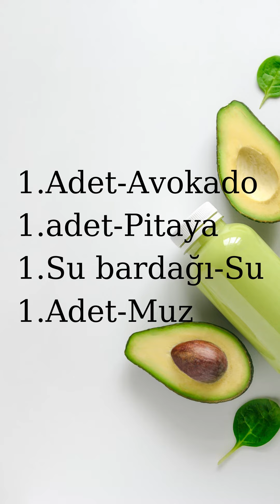En Mükemmel İçecek Bu!! /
Avokado yemek tarifleri.
Sağlıklı gıdalar,sağlıklı beslenmek.
Salata tarifleri.
Avokado nasıl yenir?
Avokado bahçesi.
Avokado bakımı nasıl yapılır?
Yemek tarifleri.
Sağlıklı beslenme.
Diyet menüleri.
Yemek öğünleri.
Dengeli beslenme.
Kahvaltılık tarifler nelerdir?
Daha fazlası için Avonya Bahçem.